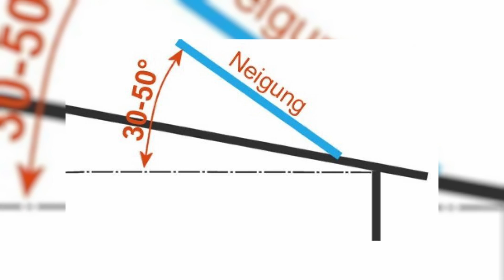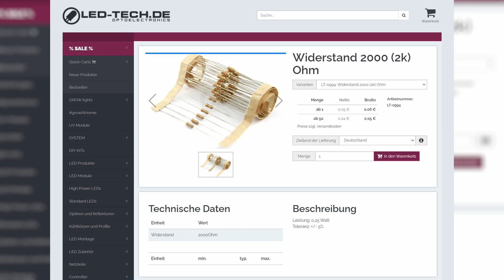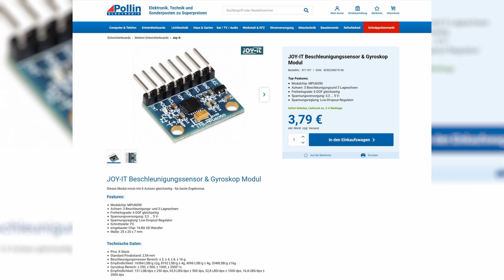Arduino SOLAR-TRACKER erziehlt REKORD- WERTE [+CODE]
Ich habe einen automatischen SunTracker entwickelt und programmiert!
Der Effekt dieser Automatik ist aber mehr als erstaunlich!😱

Um den Neigungswinkel einer PV Anlage optimal anzupassen, damit die Sonne immer im 90Grad Winkel auftrifft, habe ich eine Möglichkeit erarbeitet und diese möchte ich mit allen jetzt Begeisterten und Inspirierten teilen, damit ihr nicht genauso wie ich bei der Entwicklung bei "Null" anfangen müsst. Meinen Arduino Code für den SunTracker als auch eine Liste von mir genutzten Produkten findet ihr auf meiner Webseite!

Link zum Bafang BBS02 Kit:

Wenn ihr noch Fragen habt, schreibts einfach in die Kommentare, ich versuche alle zu beantworten!